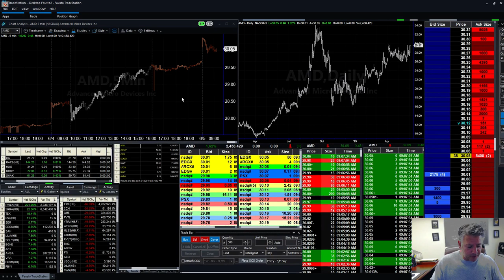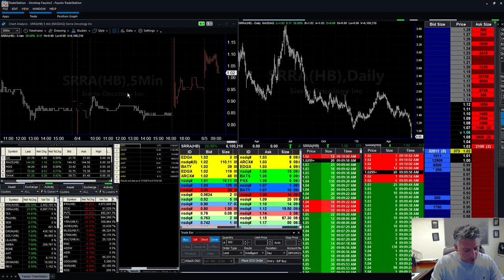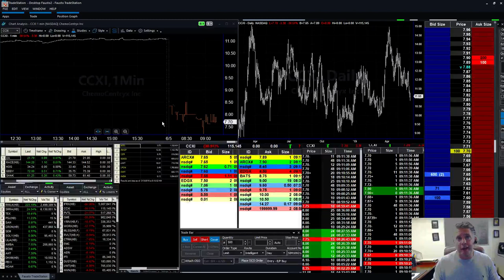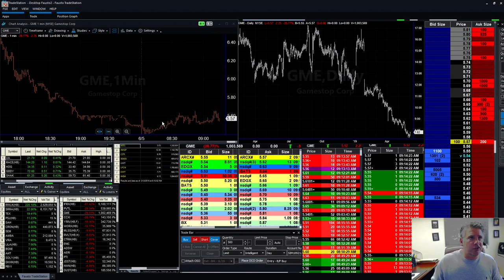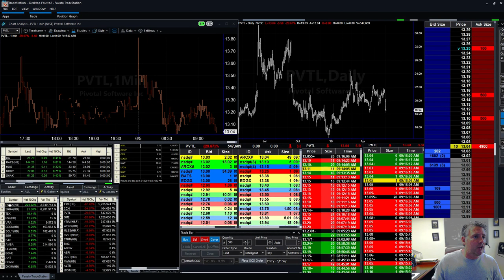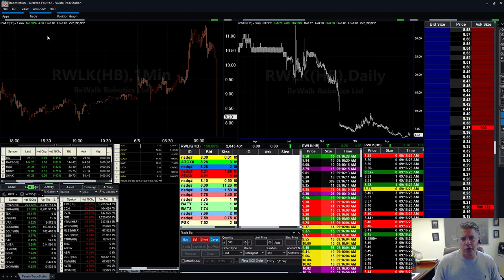What happens when you hold an overnight trade: $IFRX